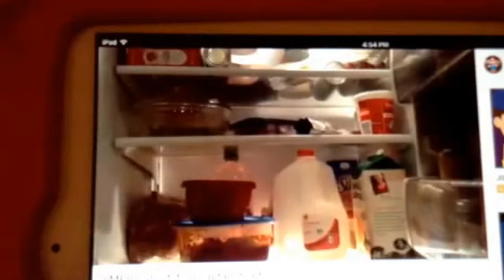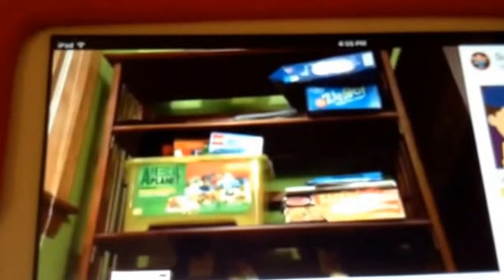SMPB1 short: all captain toads found so far